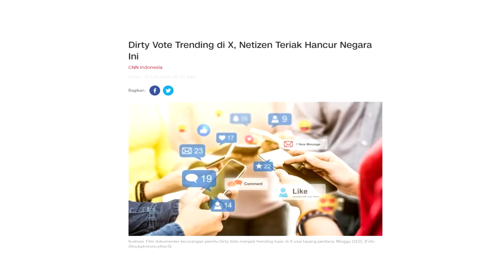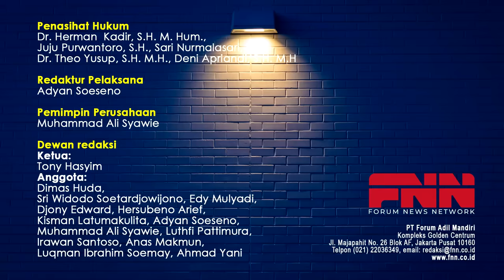FILM DIRTY VOTE! TOLAK & BATALKAN DINASTI JOKOWI